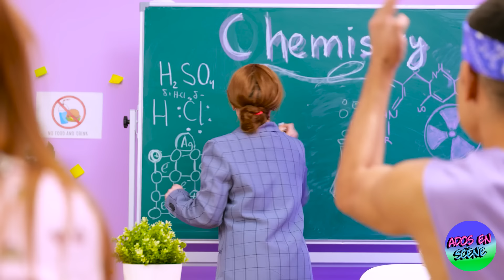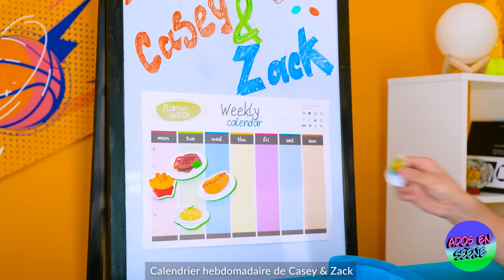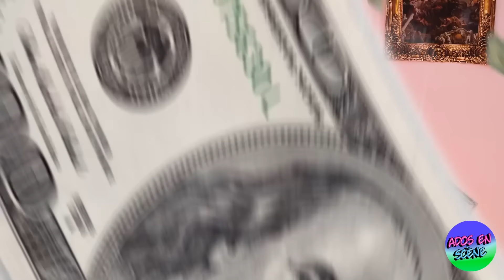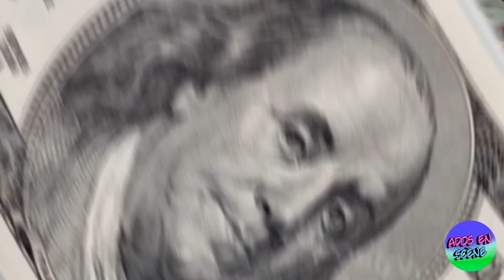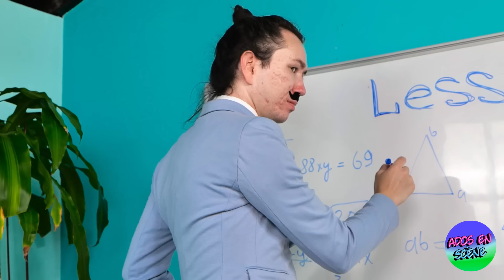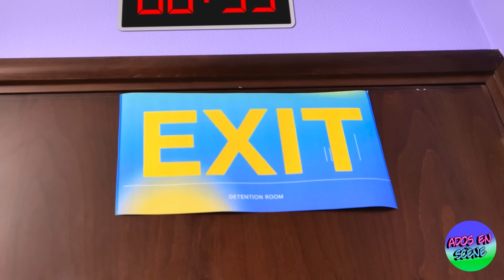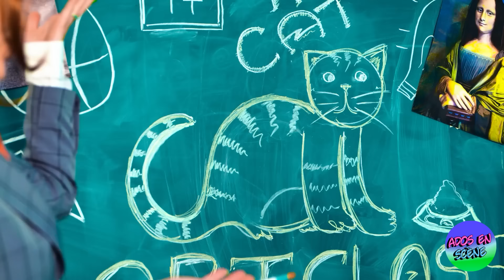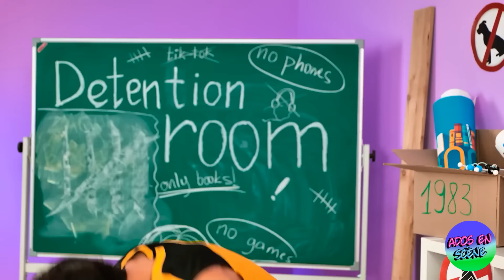Comment cacher des bonbons en prison ! *Astuces alimentaires incroyables et situations amusantes*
* Dans cette vidéo, vous verrez comment une maman attentionnée trouve les moyens les plus créatifs et inattendus pour faire passer des bonbons à son enfant en prison. 🍭👩‍👦 Regardez-la utiliser diverses astuces et méthodes pour contourner les règles strictes et réjouir son petit avec des friandises délicieuses. 😋

Ne manquez pas les moments drôles et absurdes lorsque nos héros font face à des défis et des situations hilarantes liées à la prison. 😂 Des poches cachées aux découvertes inattendues – cette vidéo est remplie d'humour et de créativité. 🎉

Votre soutien nous aide à créer encore plus de contenu intéressant. 🌟

Et rappelez-vous, même dans les situations les plus difficiles, il y a toujours un moyen de donner de la joie à vos proches. ❤️

Tous les produits et noms de compagnies apparaissant dans cette vidéo demeurent les marques commerciales™️ ou marques déposées®️ ve leurs propriétaires respectifs.